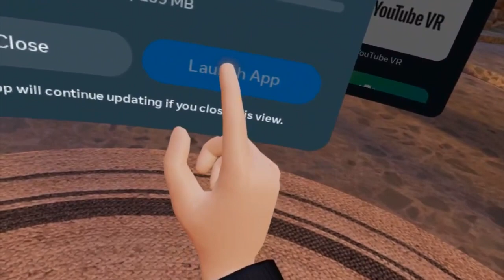The gorilla tag science UPDATE is INSANE!